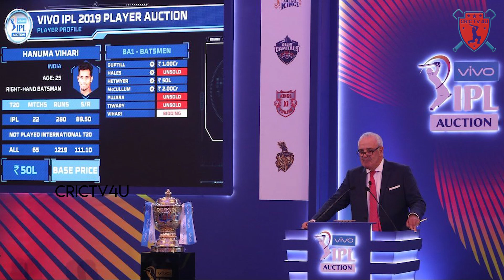IPL MEGA AUCTION Date , Place Update